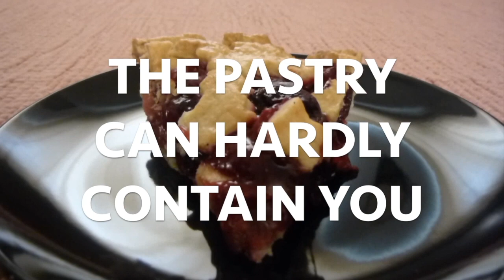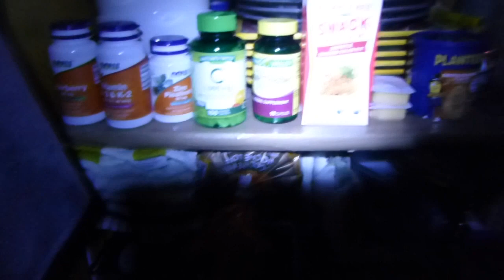REJECTED Food Reviewers in VR!!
The Rejects and others at OB+ @olivebranchplus
Featuring Vinny VR